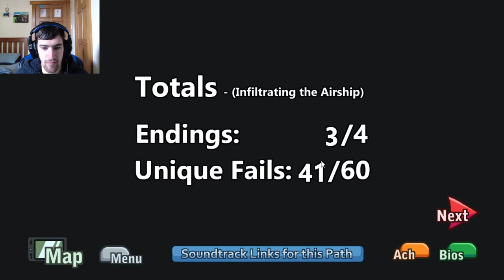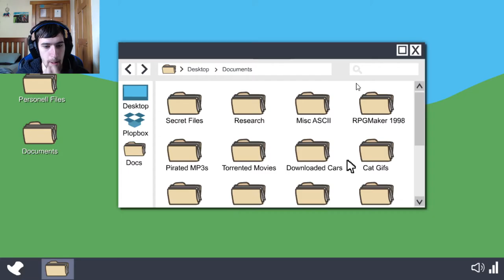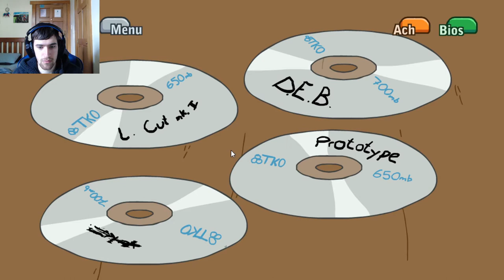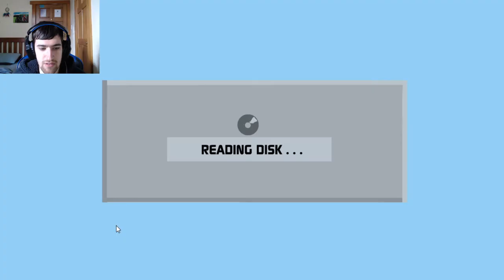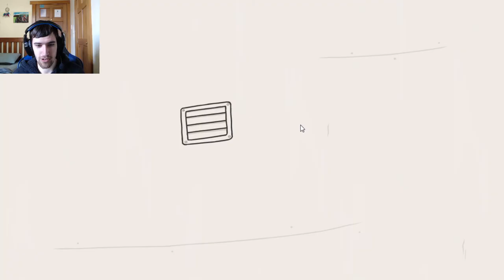Airship Shenanigans and Complex Crashing! | Henry Stickmin Collection Part 2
The Adventure continues as we blaze our way through the Toppat's Airship and end up in a Complex called The Wall! Having the right teammates for the job and good co-ordination, the job should be simple!